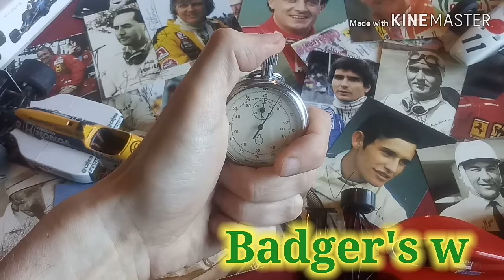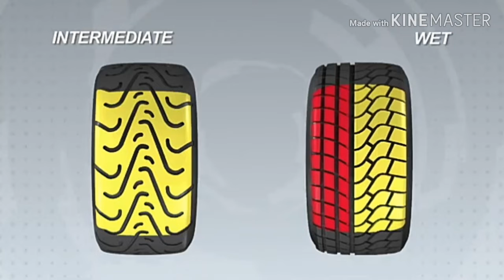Nastavitev za mokro progo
Seveda v prispevku sem omenil že razložene zadeve
Za malo bolj poglobljen pogled predlagam